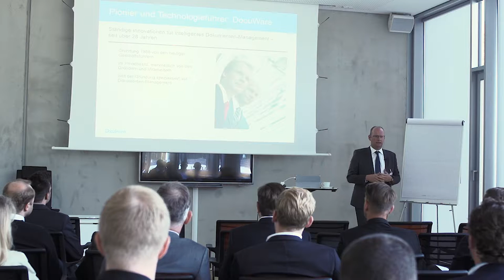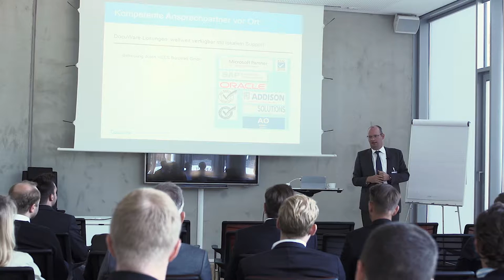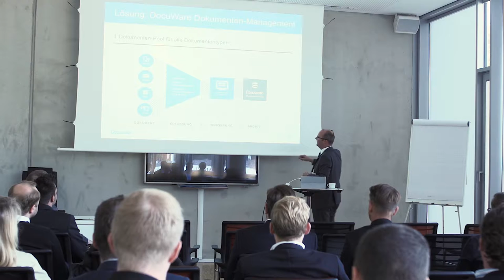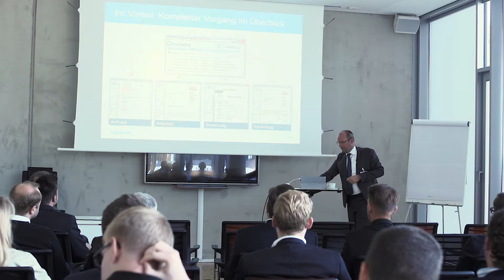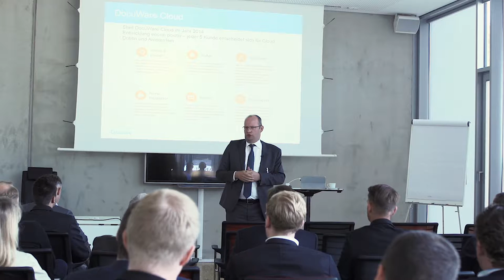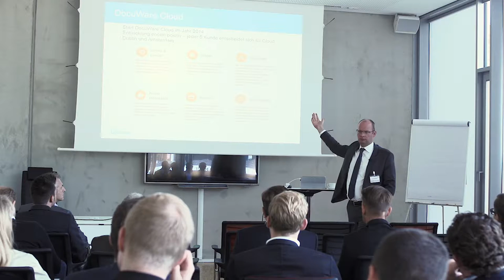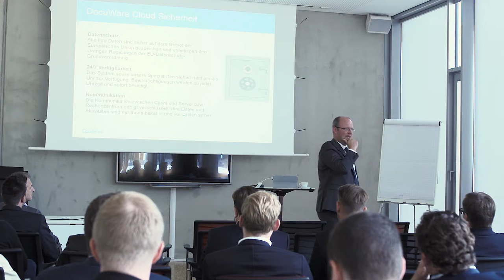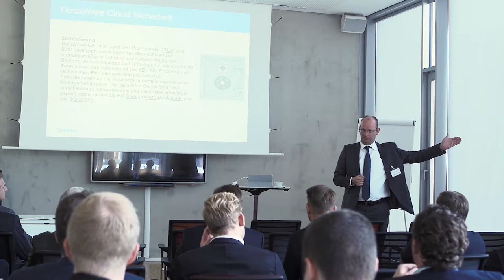Hees Live 2016 - DocuWare Cloud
Im Vortrag  von Hermann Schäfer - Regional Sales Manager bei DocuWare Europe GmbH wird die DocuWare Cloud vorgestellt. Es geht darum, via Internet und ohne Software-Installation auf dem lokalen Rechner Dokumente abzulegen, zu suchen, anzuzeigen, zu downloaden, zu bearbeiten und in die Geschäftsprozesse einzubinden. Jeder Zeit und an jedem Ort weltweit.